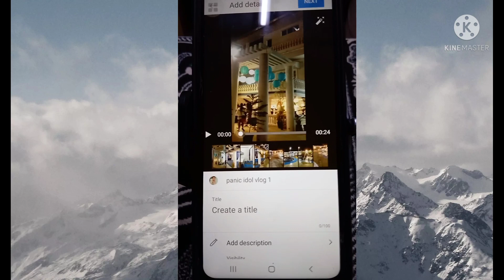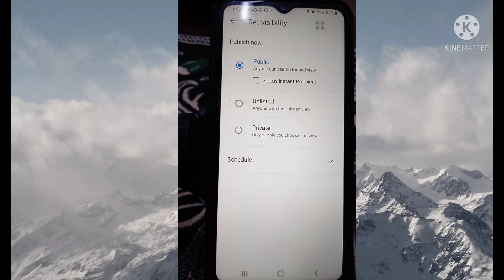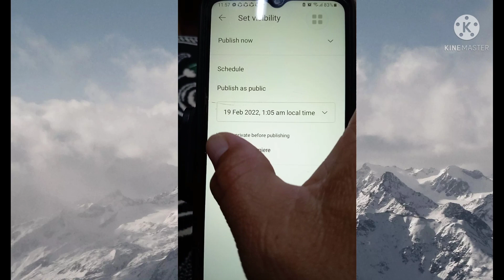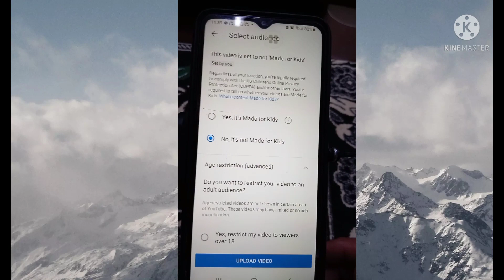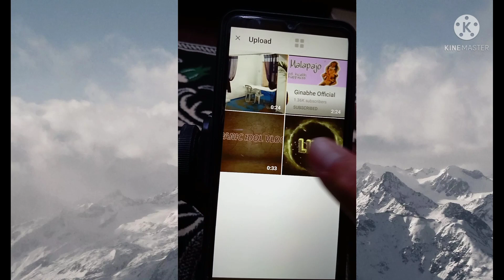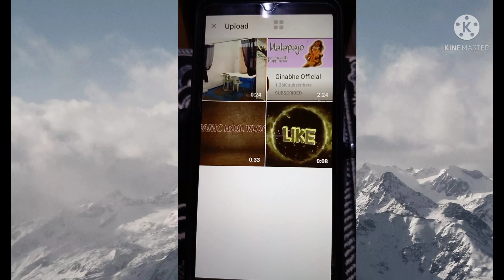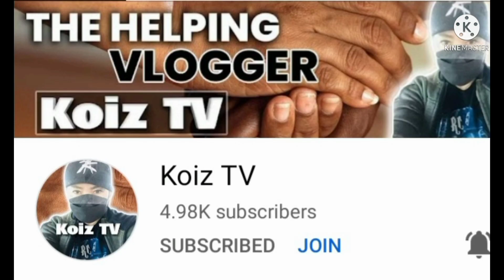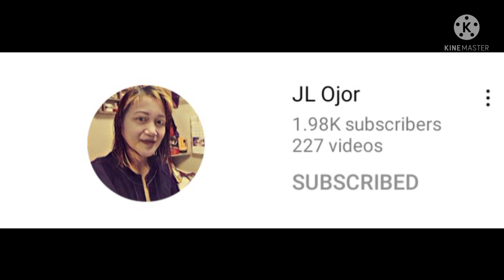HOW TO SET PREMIER IN YOUTUBE CHANNEL|||#@panicidolvlog5559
HOW TO SET PREMIER VIDEO FOR THOSE NOT MONITIZE CHANNEL AND MONITIZED CHANNEL

THEY NEED TO REACH THE 1000 SUBSCRIBER IN ORDER TO ACCESS OR UPLOAD VIDEO
IN YT PLUS (+).

MUST BE USED THE OTHER WAY OF  UPLOADING VIDEO DIRECT TO THE YT CHANNEL
       BY USING THIS TUTORIAL METHOD
WATCH VIDEO TUTORIAL